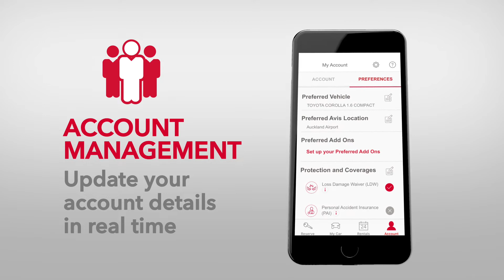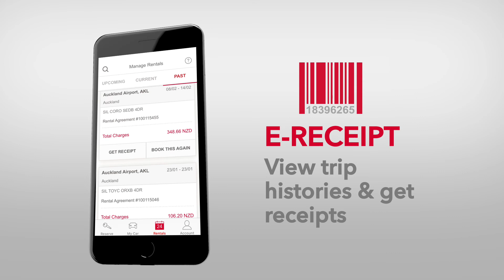Experience the Innovative Avis App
You can now book, collect & return your hire vehicle via the Avis App at select locations in New Zealand. Download the Avis App and enjoy total control of your rental experience now, including benefits such as choosing your own vehicle upon arrival, skipping the counter as well as seamless collection and return of your hire vehicle!